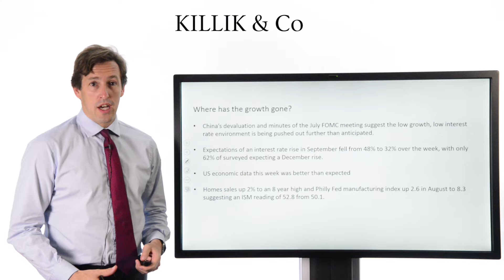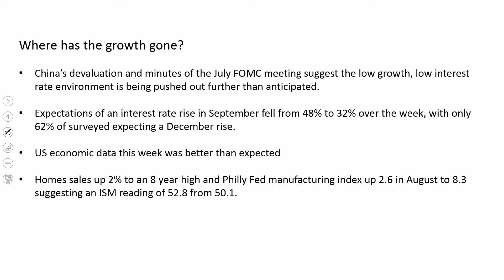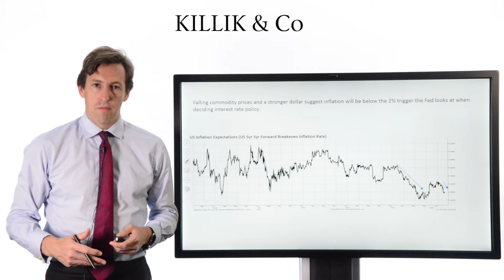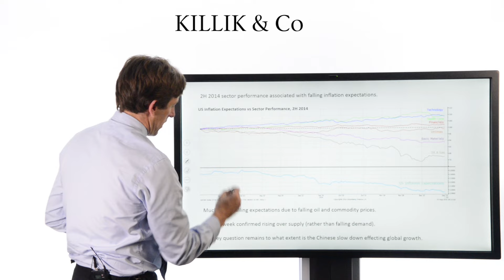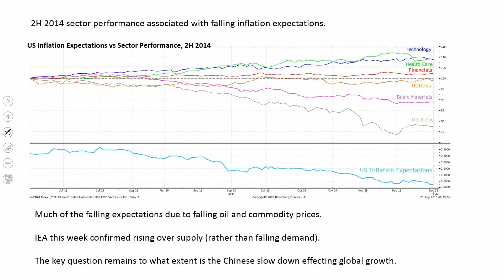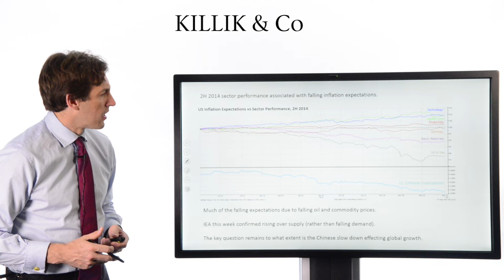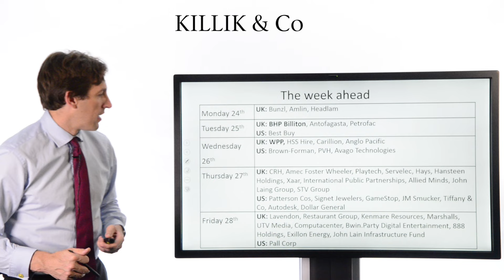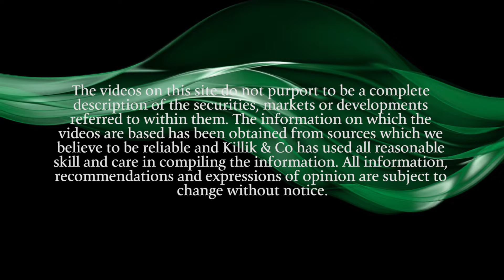Killik & Co Market Update, 21 August 2015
This week Michael Pate covers: US data, inflation expectations, bonds, US interest rates, sector opportunities